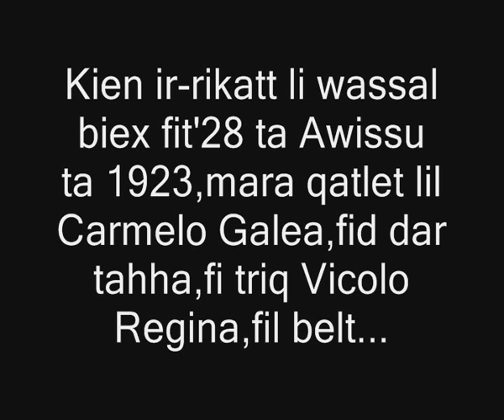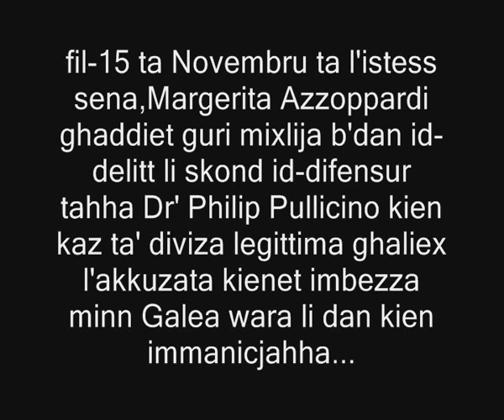il-qtil ta' Carmelo Galea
good to say that i've wrote,directed and produced this drama when i was only 17 years old (2004), i like to advice and excuse myself for the unprofessional editing,thats becous that time i didn't have pc or any movie maker,i just addited this whole film with the old video recorders,from one to another...
but now after long time i decided to refresh a bit this drama to a bit better,so i started to improve the scenes and even add the music in the whole film.